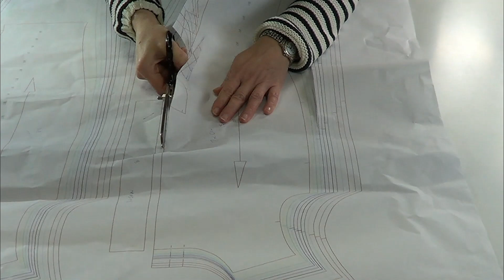Traje de Chase. REVISTA PATRONES INFANTILES nº 21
Como hacer el disfraz de Chase, patrón incluido en la revista patrones infantiles nº 21 especial disfraces, tallas de 1 año a 8 años.
España: Mercerías, tiendas de telas, amazon.es
Alemania: amazon.de
Reino Unido: amazon.co.uk
Italia: amazon.it
Francia: amazon.fr